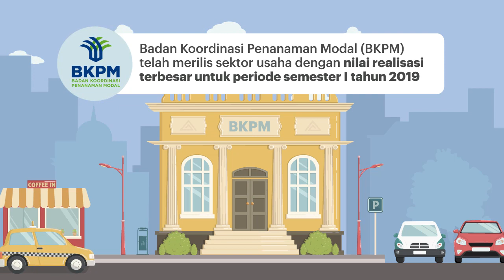5 Sektor Usaha Favorit Investasi di Tahun 2019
Badan Koordinasi Penanaman Modal (BKPM) telah merilis hasil realisasi realisasi investasi pada triwulan II-2019. Pada periode tersebut realisasi investasi tumbuh 13,7% menjadi Rp 200,5 triliun dari Rp 176,3 triliun.

Dari realisasi investasi triwulan II 2019 sebesar Rp200,5 triliun, sebanyak Rp108,8 triliun adalah investasi di Jawa, sedangkan sisanya di luar Jawa Rp91,7 triliun. Angka ini meningkat bila dibandingkan triwulan I. Pada triwulan I, investasi di Jawa tercatat Rp109,3 triliun dan di luar Jawa Rp85,8 triliun. Dilihat dari lokasinya, realisasi investasi PMDN tertinggi berada di DKI Jakarta senilai Rp16,2 triliun, disusul oleh Jawa Timur Rp15,5 triliun, Riau Rp9,1 triliun, Jawa Barat Rp8,9 triliun, dan Kalimantan Timur Rp6 triliun.

Ke depan, BKPM akan meningkatkan pemantauan atas realisasi Perizinan Berusaha melalui sistem Online Single Submission (OSS) termasuk memfasilitasi permasalahan yang dihadapi para pelaku usaha dalam merealisasikan investasinya.